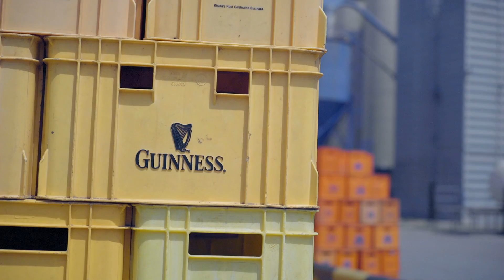Atewa Forest - Living water from the mountain (short version)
The Atewa forest range in Ghana is steadily degrading. This is affecting water flows and water quality, while more than 1 million people rely on water supplied by the rivers in the forest range. IUCN NL and A Rocha Ghana aim to protect the Atewa forest for its crucial water provision function.

 ‘Living water from the Mountain; protecting Atewa’s Water resources’ is a partnership between A Rocha Ghana and IUCN NL with support from the Forestry Commission, Water Resource Commission and the NGO Coalition Against Mining Atewa (CONAMA). It is funded by the Dutch Ministry of Foreign Affairs. Protection of the Atewa forest aligns with the Ghana Netherlands WASH Program’s vision that long term water quality and quantity depends to a great extent on responsible river basin management.